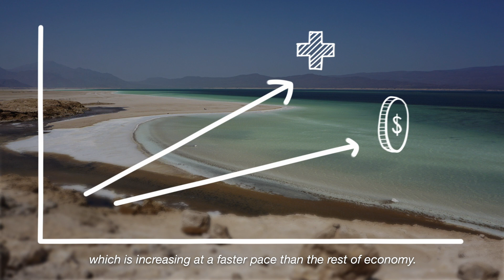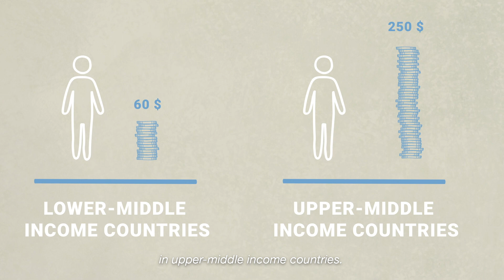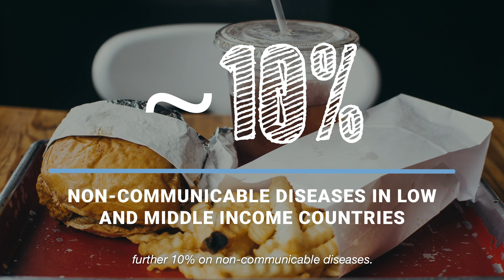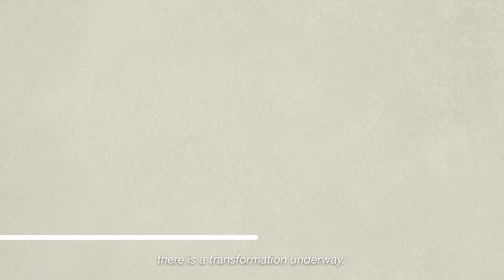Public Spending on Health: A Closer Look at Global Trends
The 2018 global health financing report presents health spending data for all Member States of the World Health Organization between 2000 and 2016. It shows a transformation trajectory for the global spending on health, with increasing domestic public funding and declining external financing. This report also presents, for the first time, spending on primary health care and specific diseases and looks closely at the relationship between spending and service coverage.